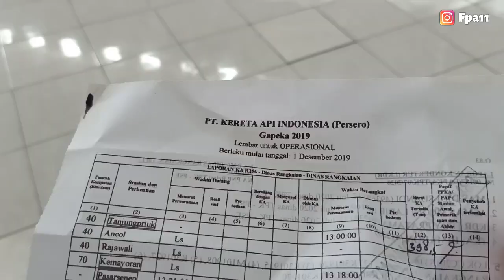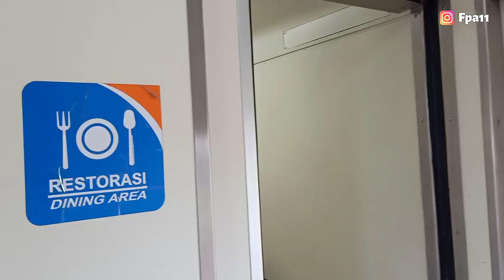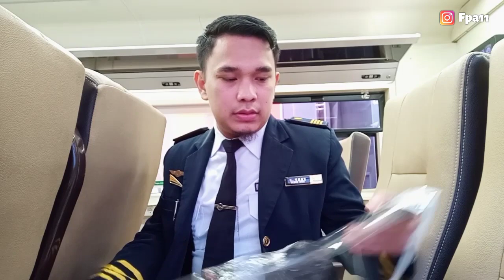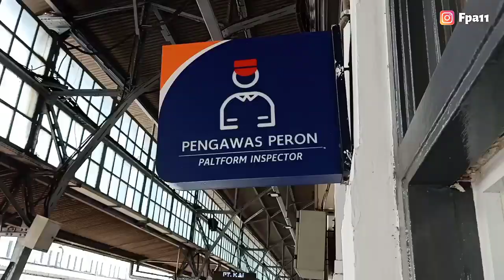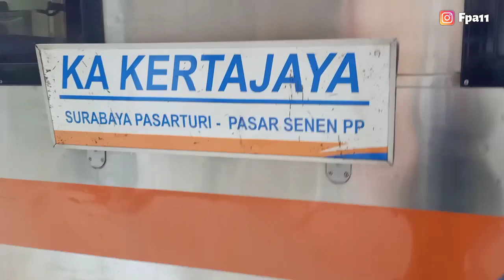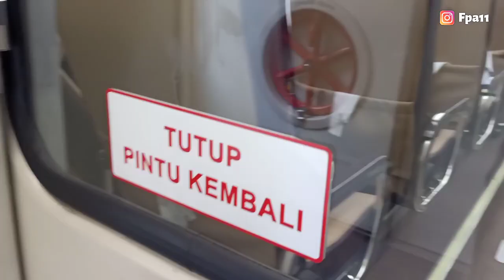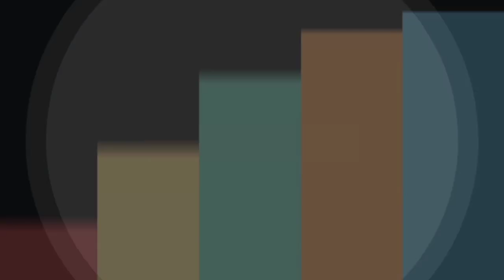Dinas Kereta Api Kertajaya (New Normal) | KONDEKTUR KERETA API 2020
Video Dinas Kereta Api Kertajaya | KONDEKTUR KERETA API 2020 ini saya buat saat berdinas kereta api Kertajaya dengan relasi perjalanan dari Stasiun Pasar Senen - Stasiun Cirebon Prujakan, pada hari jum'at 17 Juli 2020.

Sebagai informasi, kereta api kertajaya sekarang sudah menggunakan rangkaian ekonomi premium, dengan okupansi maksimal 70%, karena saat ini masih dalam kondisi wabah Covid 19 (New Normal).

Syarat2 naik kereta api yaitu :
- Menunjukan surat keterangan negatif Covid 19 (uji tes PCR/ Rapid test) dengan masa berlaku maksimal 14 hari

- Jika didaerah teman-teman tidak ada fasilitas tes PCR/ Rapid tes, bisa menggunakan surat keterangan bebas gejala Influenza (Influenza-Like illness) yang dikeluarkan oleh dokter rumah sakit/ Puskesmas

- Jika bertujuan ke JAKARTA, teman2 tidak perlu menggunakan SIKM, tetapi diganti dengan mengisi Corona Likelihood Metric (CLM) melalui Aplikasi JAKI yang bisa di download di App Store/ Play Store.

- Wajib menggunakan Masker
- Menggunakan Baju Lengan Panjang
- Faceshield akan diberikan secara GRATIS dari PT. KAI

Semoga video ini bermanfaat dan bisa menghibur teman2. 😊

NB :
• Rekaman ini adalah hasil video menggunakan HP OPPO F11 Pro
• Edit Video dengan App Kinemaster